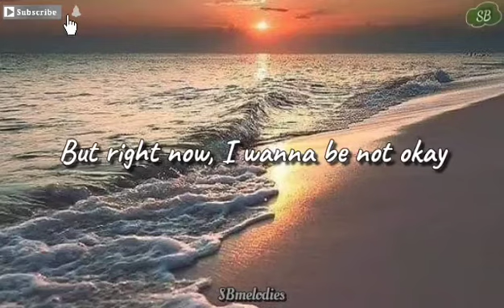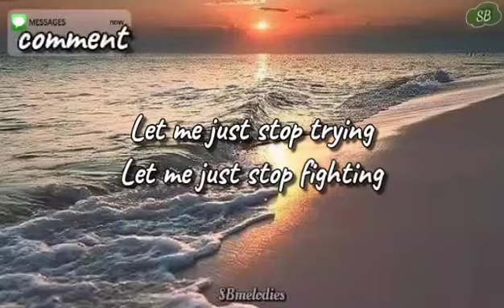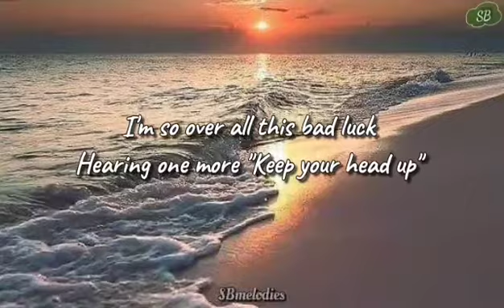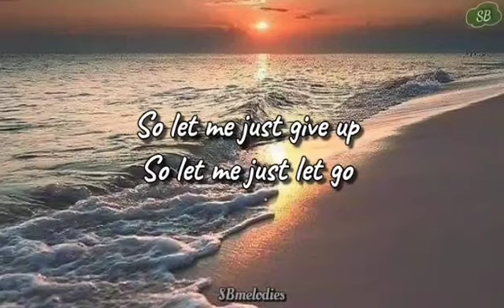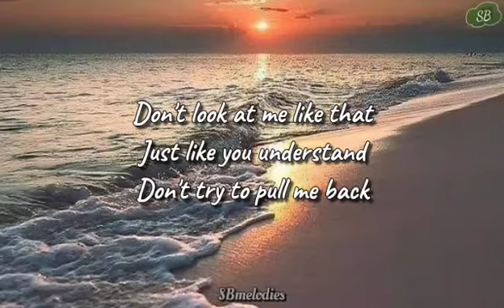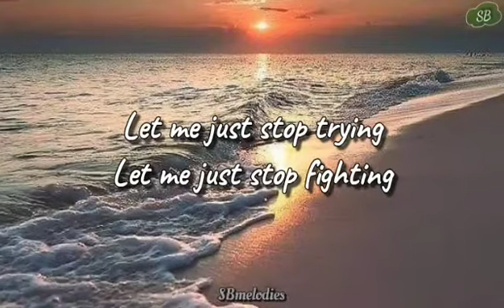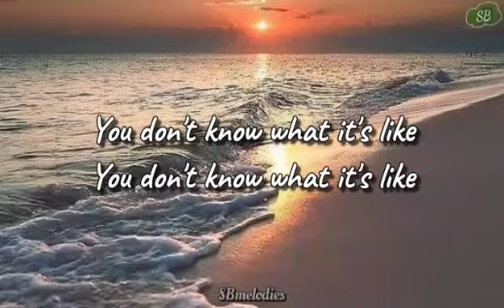Katelyn Tarver- You don't know lyrics